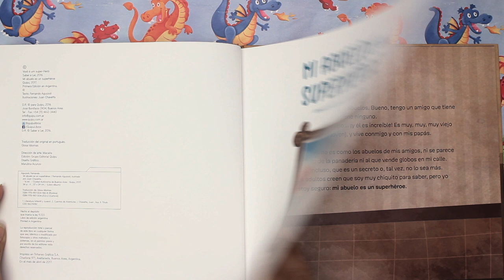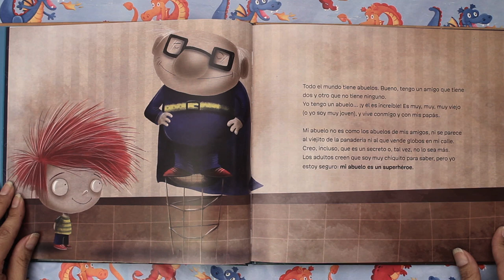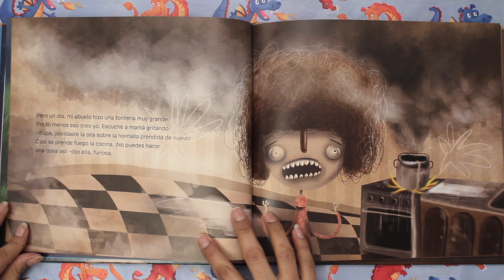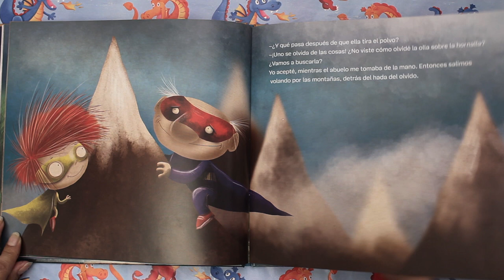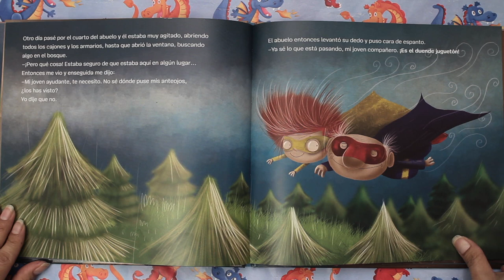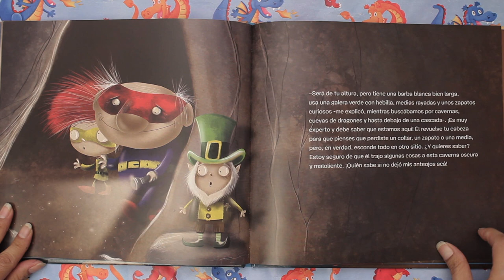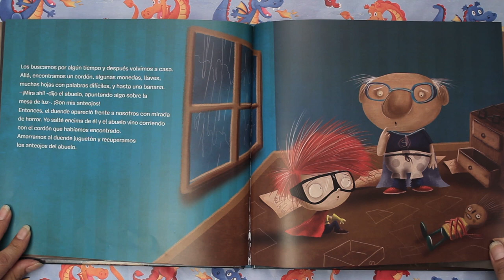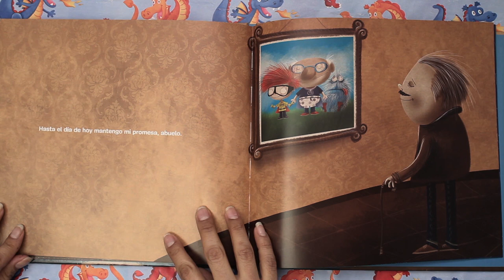MI ABUELO ES UN SUPERHEROE por Fernando Aguzzoli- cuentos para niños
“Mi Abuelo es un Superhéroe” es un cuento para niños lleno de amor y aventuras y nos recuerda la importancia de los abuelos en nuestras vidas. Basada en la experiencia del autor Fernando Aguzzoli y su amada abuela diagnosticada con Alzheimer.

Escrito por: Fernando Aguzzoli
Ilustrada por: Juan Chavetta